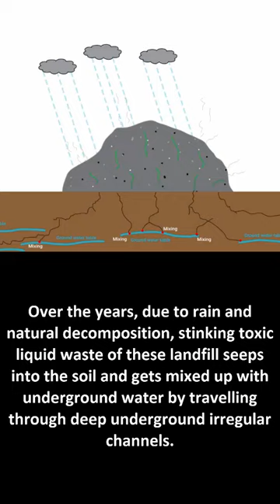Delhi's landfill and unsafe tap water | Short Current Affairs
Connection  between Delhi's landfill and unsafe tap water.